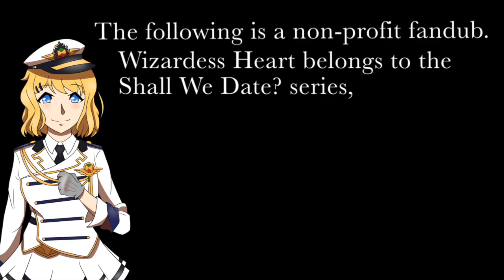Wizardess Heart (Fandub) | Yukiya Reizen Ch 5 Part 1 "A Kind Person"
Hello everyone! I am currently trying a new editing technique, so hopefully everything will be more in sync! However, it may cost the chapters to come out much, much slower. Anyway, some of you might've noticed that The Arcana fandub videos are missing. There is an explanation for that, and a video on that will be out soon(hopefully)!! We are also going to be doing Webtoon comic dubs since some of our projects have been cancelled. We could really use some help, so please vote here if you can! (You do not need editing access) Thank you to the VA's for doing a beautiful job this chapter!

★ Professor Schuyler - Ken Baulcomb

Art:
Anna Torso(This is NOT canon!) - EhMeal

Thank you so much to NTT Solmare for allowing us to fandub their game! Please support the official release!
WizardessHeart /Shall we date? by NTT Solmare

Want to support the cast and help pay the VAs, hire editors, etc?